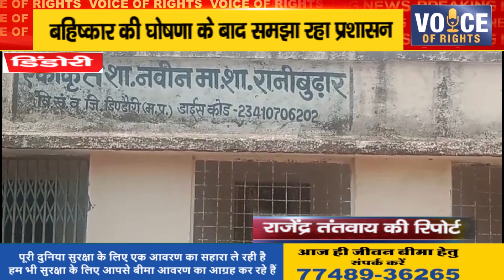डिंडोरी ll बहिष्कार की घोषणा के बाद समझा रहा प्रशासन